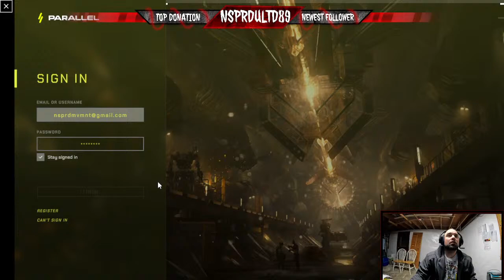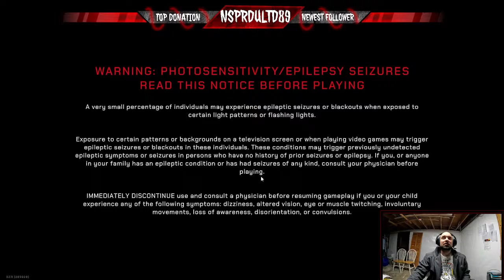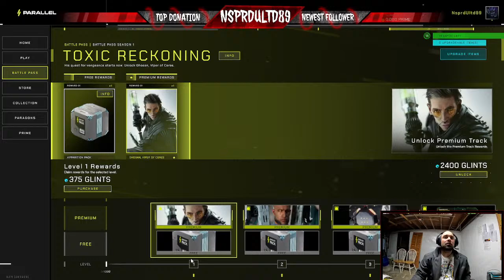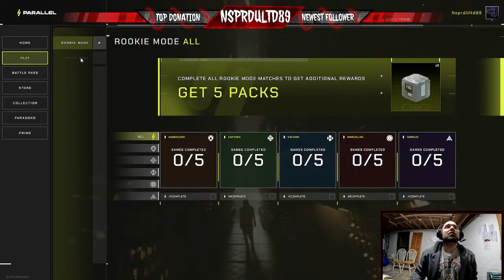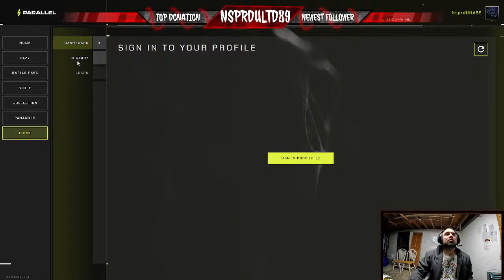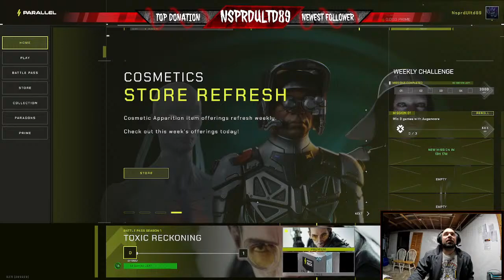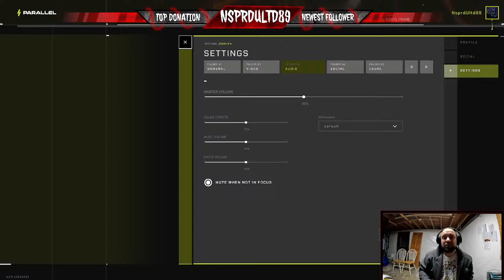Parallel TCG...Lets Play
Hey guys just getting on and checking out a new virtual card game and seeing if its worth playing and if its fun to play... Lets go!